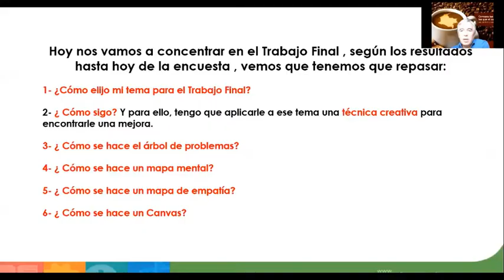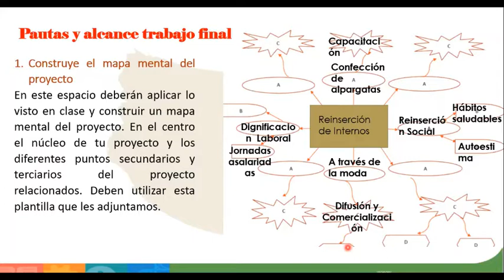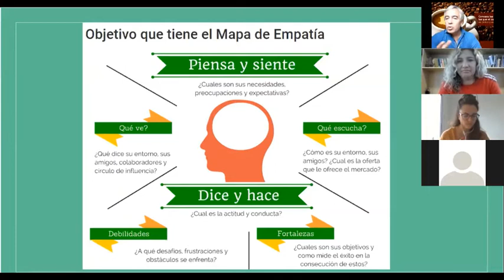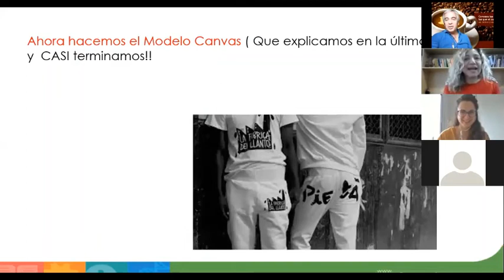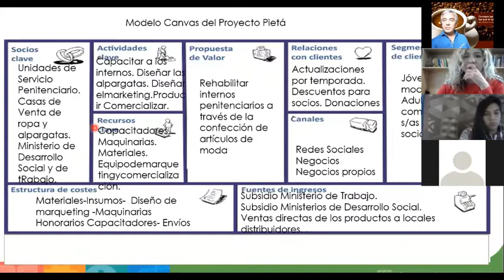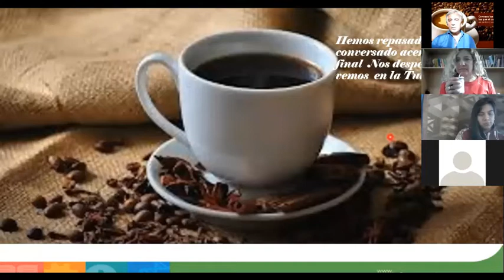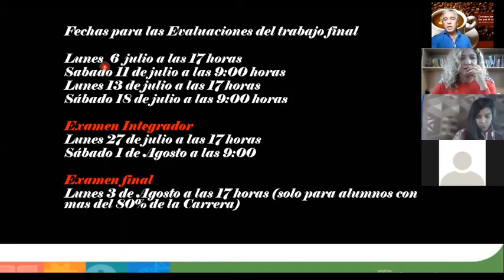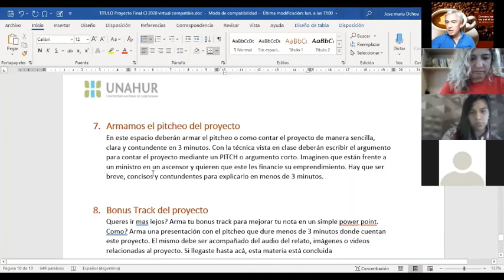Charla cafe sabado 27 junio